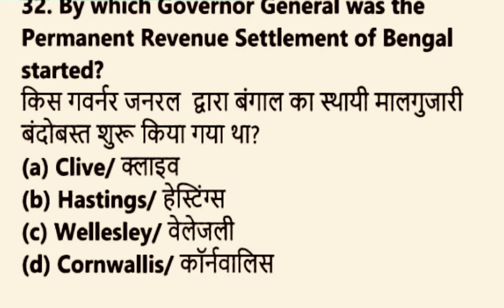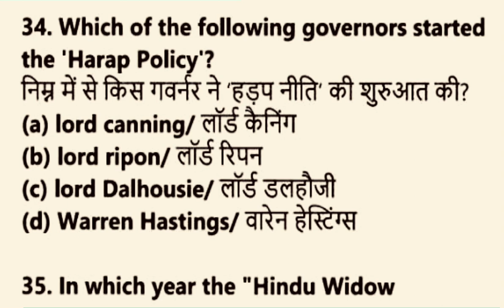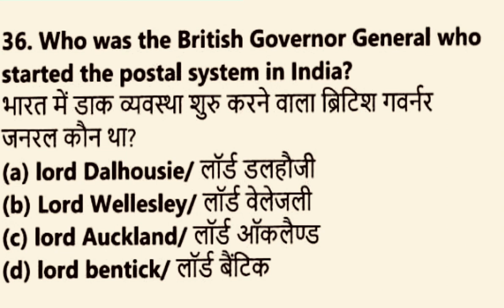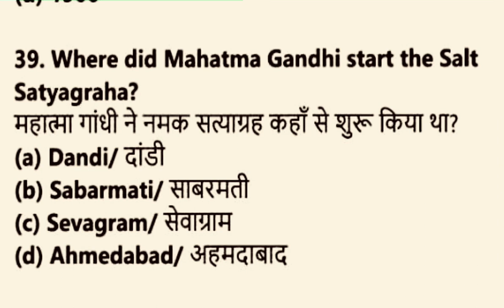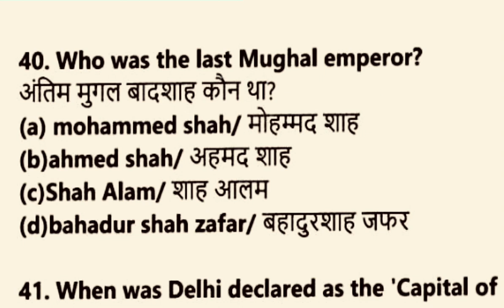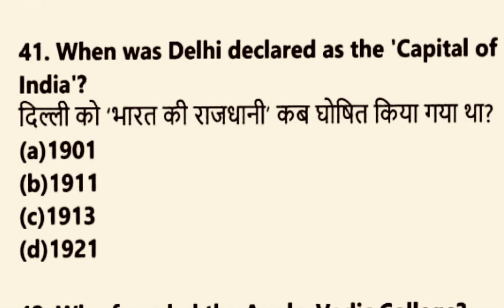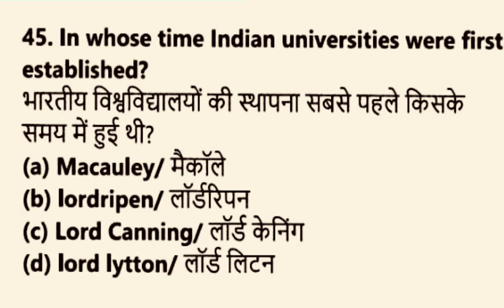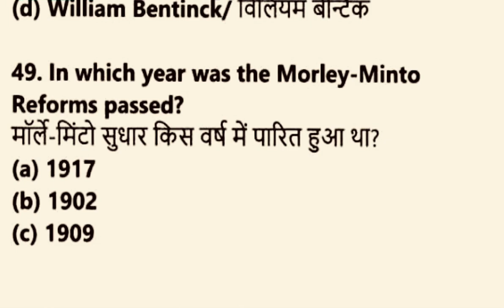History Set 3 : QUICK REVISION